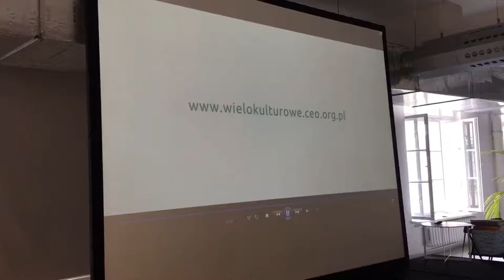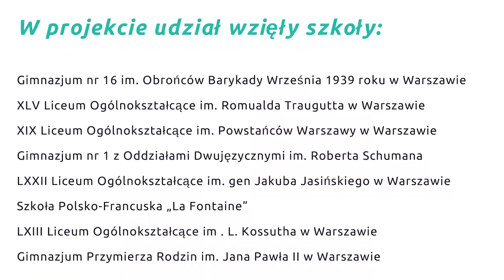Zobaczcie, jak było na finale programu "Cztery strony Warszawy"!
Tak było 19.06 na finale programu "Cztery strony Warszawy". Zobaczcie, co robiliśmy wspólnie z Dominiką Cieślikowską!